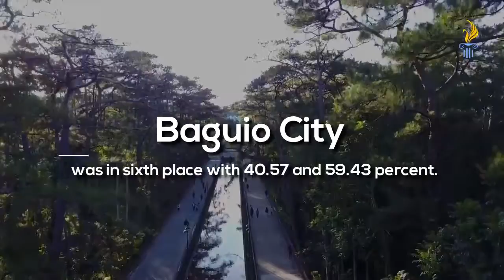5 Safest Cities in Philippines you can visit in 2019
5 Cities from the Philippines among the Top Safest Places in SouthEast Asia

Finding a safe place to live in? Well in South East Asia, Five cities from the Philippines are among the safest cities in the region. According to a report released recently by collaborative online database: Number, showed Valenzuela City, Davao, Makati, Baguio and Cebu are among the top 10 safest cities in South East Asia.
Number is an online database that provides information about the living conditions in countries around the world.

by InnovationPH